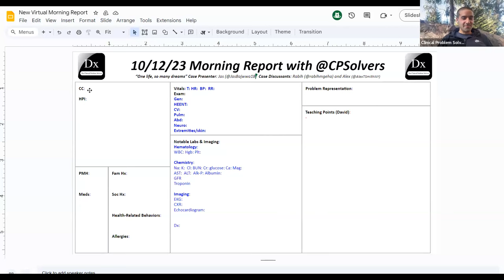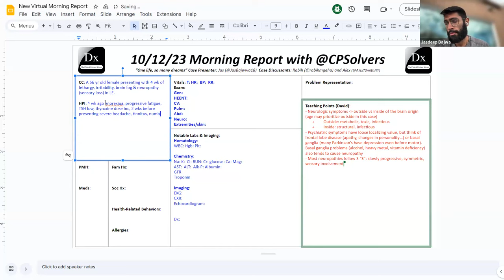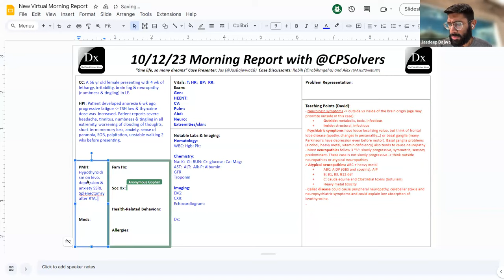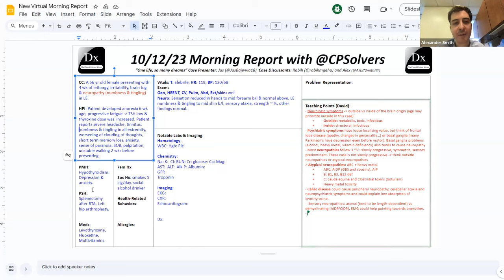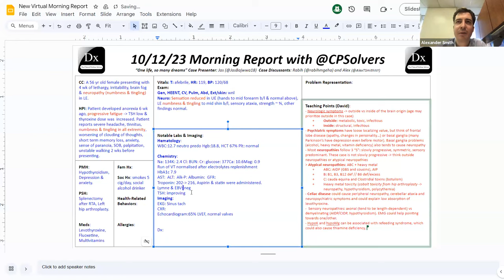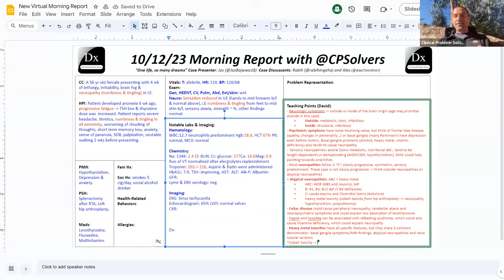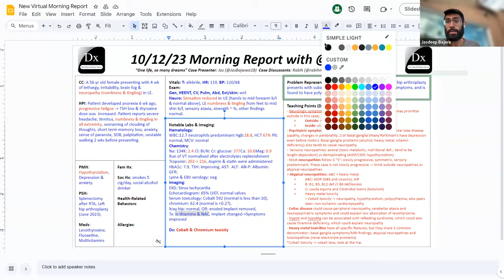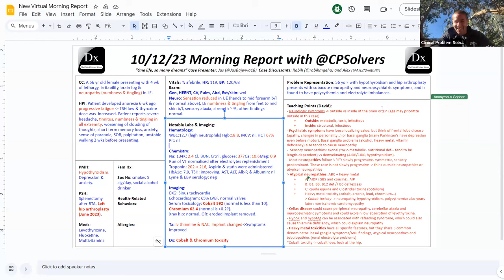October 12, 2023 VMR with Rabih & CPS Team - lethargy, irritabity and neuropathy